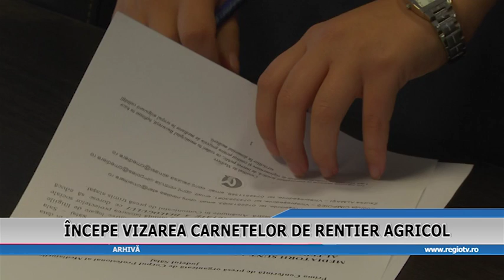incepe vizarea carnetelor de rentier agricol